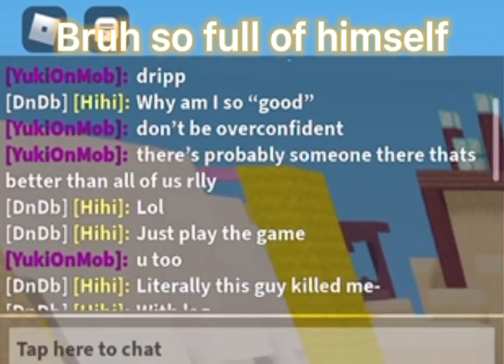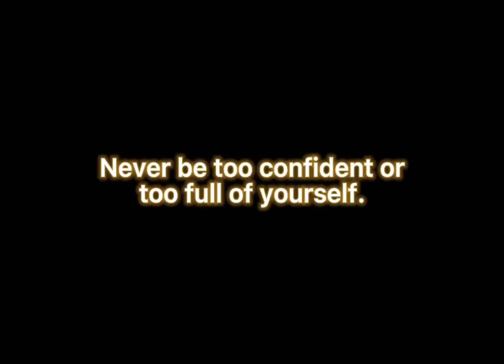Never be too full of yourself. | Roblox BedWars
good manners, THEN u can tryhard like me :)